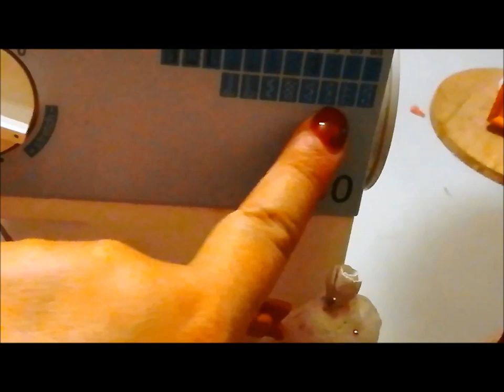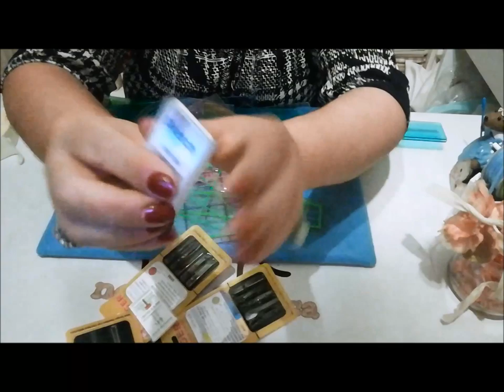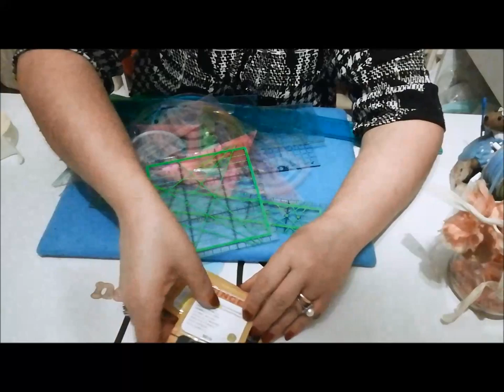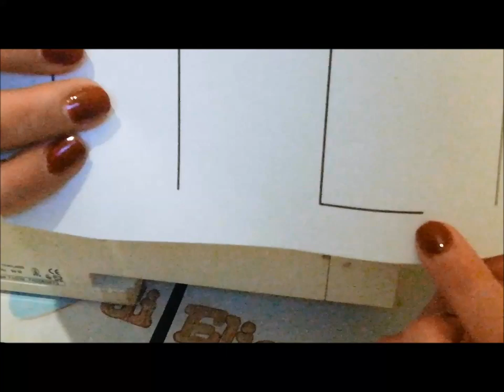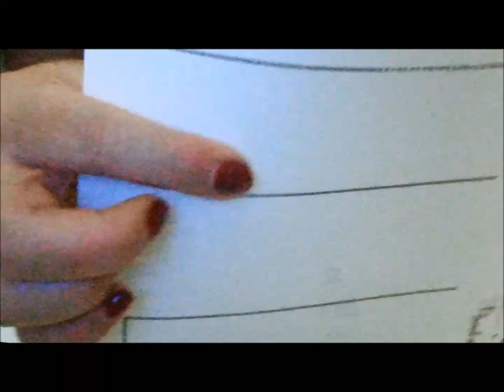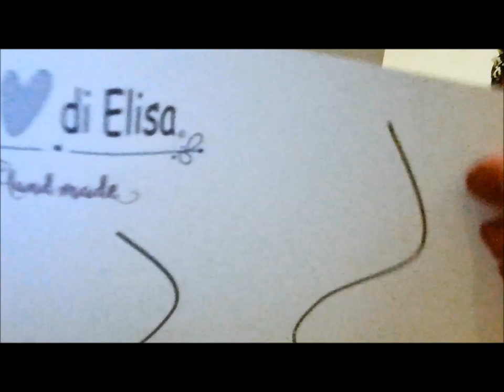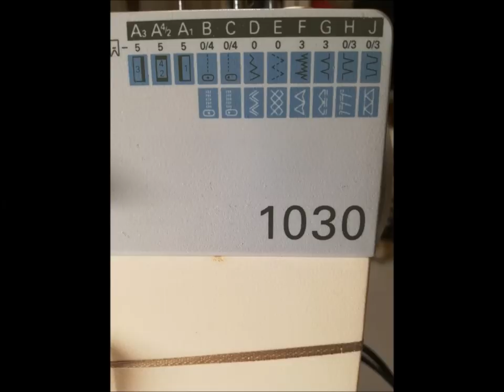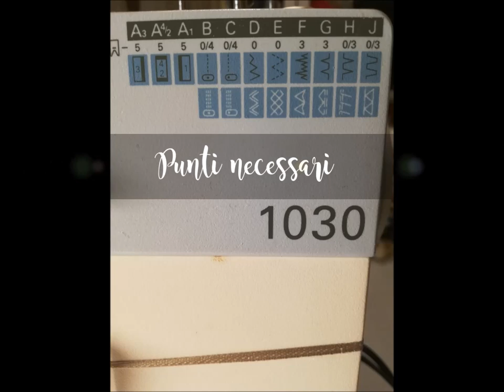📌📐🌿Come usare la macchina da cucire, piedini e squadre - Tutorial n.1 di punti e spunti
Punti e spunti sarà una rubrica per conoscere meglio le nostre macchine da cucire, gli attrezzi che si usano in questo mondo del cucito e quant'altro. ed anche ATTREZZATURE ARTIGIANALI realizzare da me per risparmiare qualcosina e rimanere handmade, Buona Creatività a tutte

per scaricare le schede per esercizi a macchina cliccate qui sotto